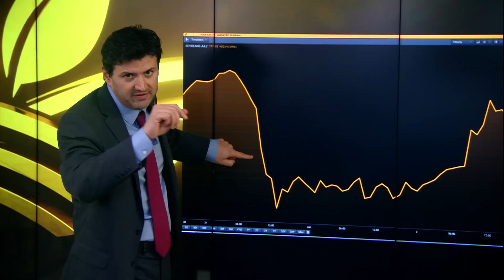Minuto Agro de Ouro com Pablo Spyer